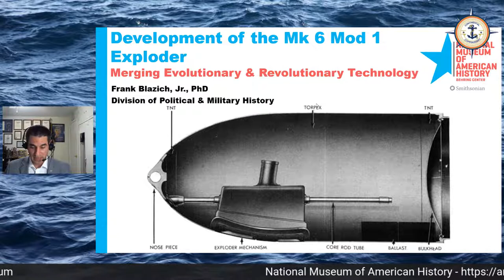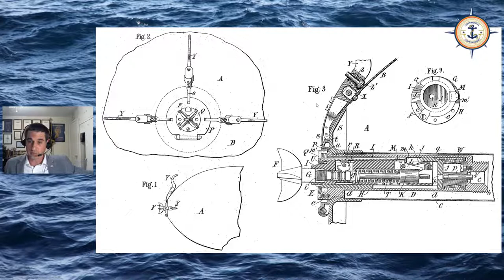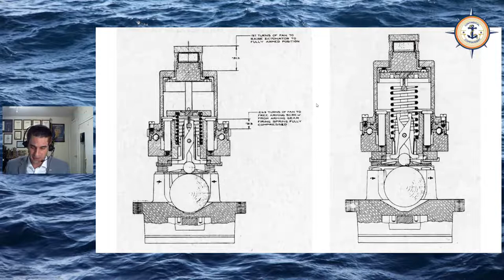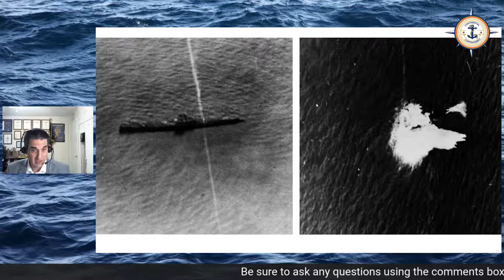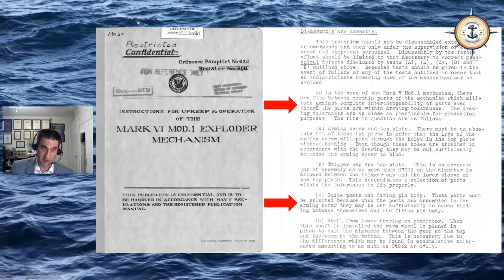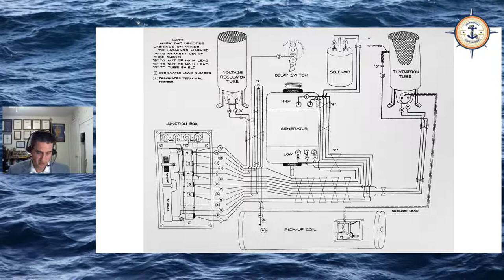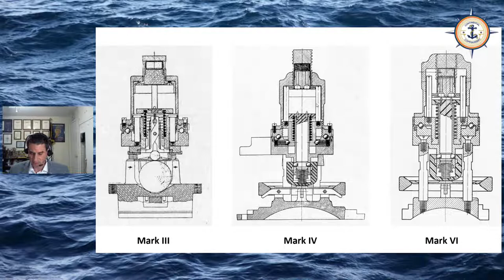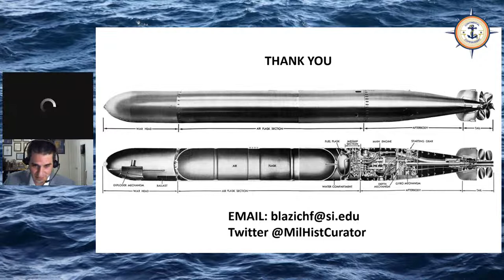The development of the Mark 6 Mod 1 Exploder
Presenter: Dr. Frank A. Blazich Jr.
Military Historian; currently curator of military history at the Smithsonian Institution's National Museum of American History

In 1922, the Naval Torpedo Station in Newport, Rhode Island initiated Project G-53 to develop a magnetic influence torpedo exploder. Four years later, this effort produced a prototype suitable for live-fire testing. Refined and “perfected” by the late 1920s, the now-designated Mark 6 Mod 1 Exploder seemingly offered the Navy’s Submarine Service a “wonder weapon” capable of efficiently and effectively destroying targets. To complement the magnetic influencer, the Torpedo Station also included an impact detonator element in the complete Mark 6 exploder. The first combat uses of the exploder and its companion torpedo, the Mark 14, however, demonstrated the exploder’s twin detonation technologies as flawed systems necessitating additional research and redesign to achieve the desired—and promised—reliability and effectiveness.

This talk will detail the development of the Mark 6 Mod 1 Exploder in the interwar period through the examination of a museum artifact. Forgotten for decades in the collections of the Smithsonian Institution, this rare, pre-war manufactured exploder will form the foundation to construct a study of the science, design, and engineering which underpin its complex components. By leveraging this piece of material culture, new insights will be gained to better understand the inherent flaws in the Mark 6 Mod 1 Exploder which contributed to its infamous performance in the Pacific War.